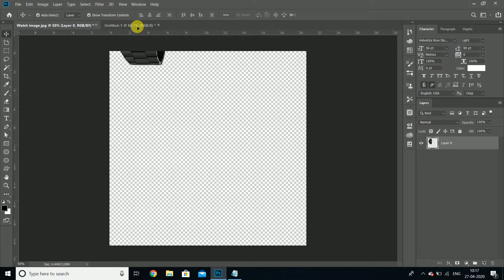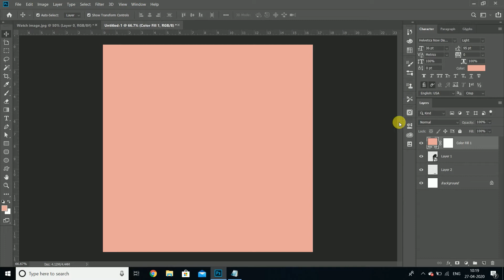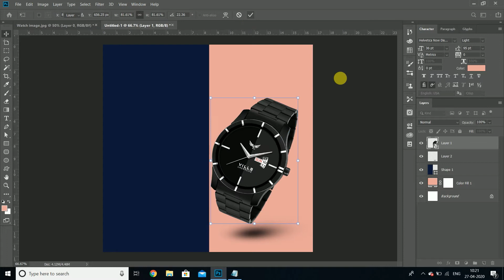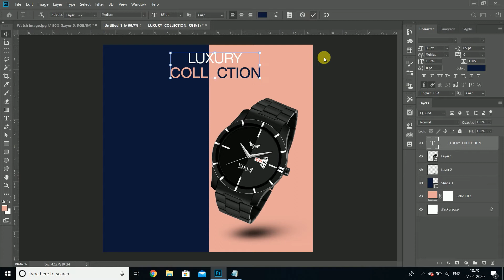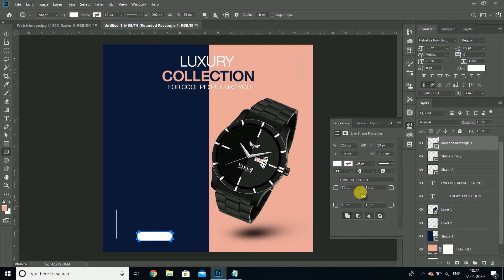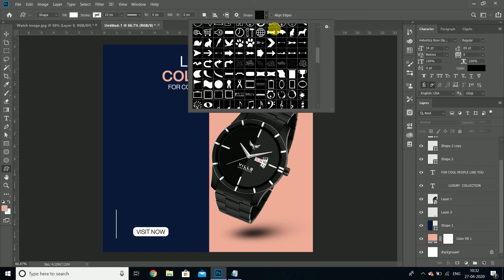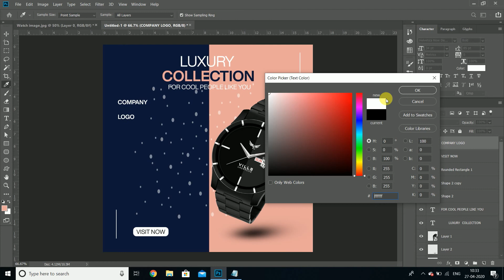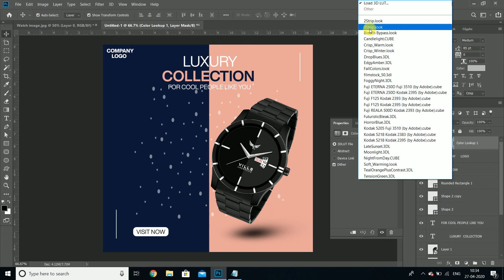Ecommerce Product Banner or Social Media Post Design in Adobe Photoshop CC 2019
Hello Everyone
In this Tutorial we will learn how to create Ecommerce Product Banner Design in Photoshop.